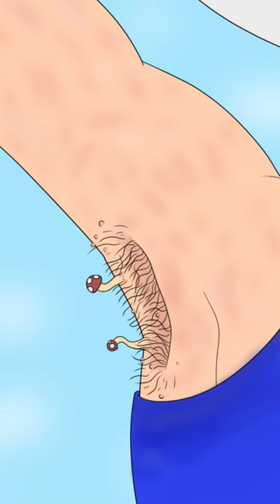Mario entering the Mushroom Kingdom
Mario was not rockin with mushrooms